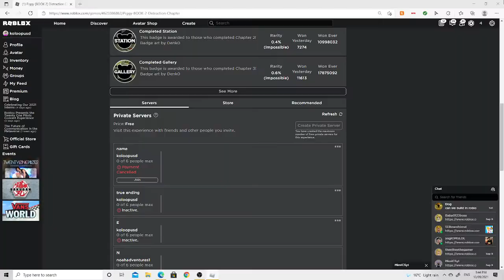Piggy [BOOK 2] Distraction Chapter!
Piggy [BOOK 2] Distraction Chapter is out